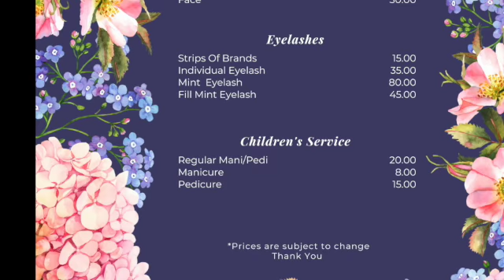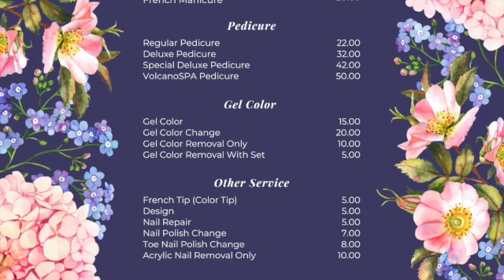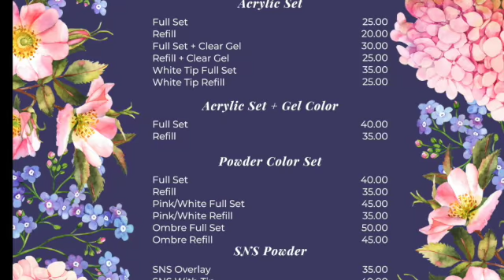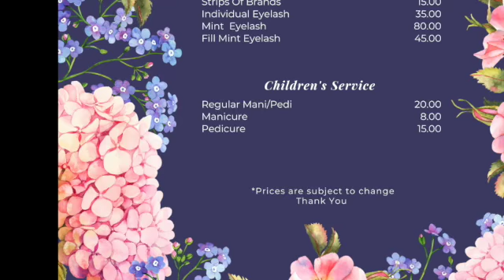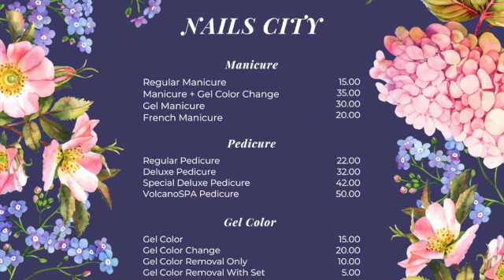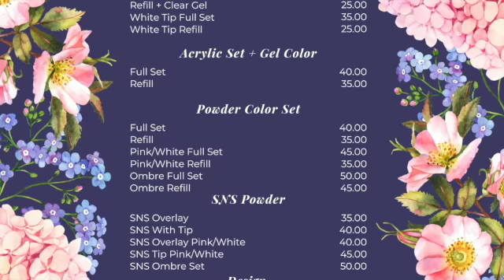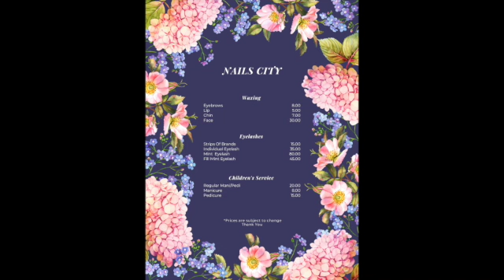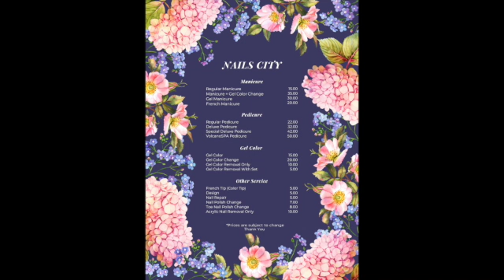Menu Nhac Jazz City Nail